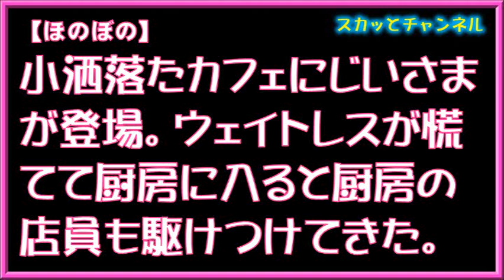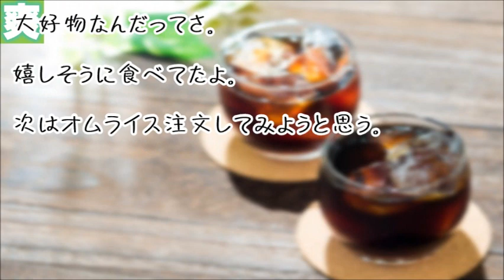【和み】小洒落たカフェにじいさまが登場。ウェイトレスが慌てて厨房に入ると厨房の店員も駆けつけてきた。